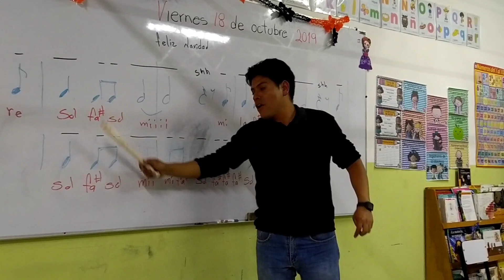"Feliz navidad" flauta inicial